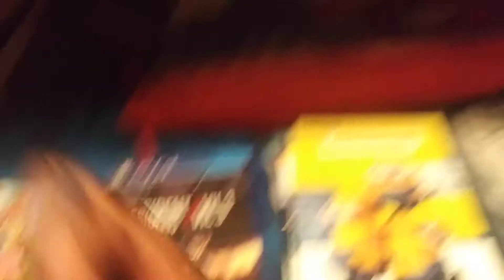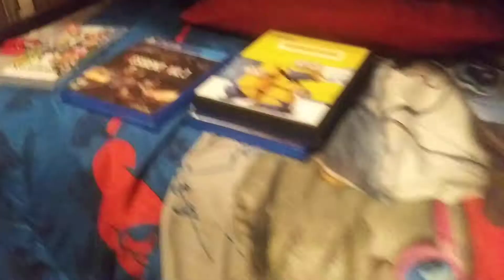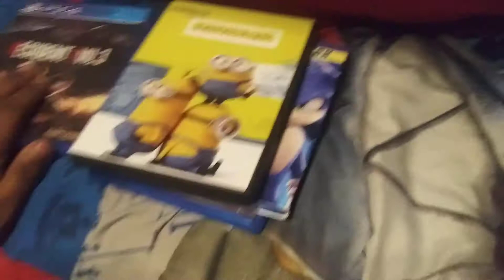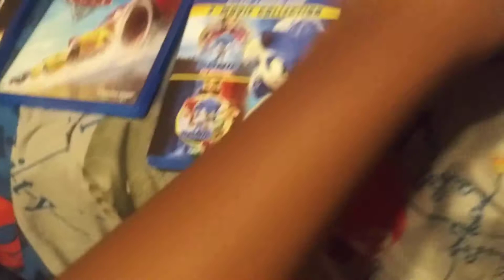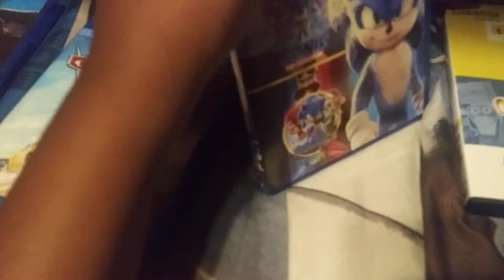What Happens If I Put Disc On Nintendo Switch